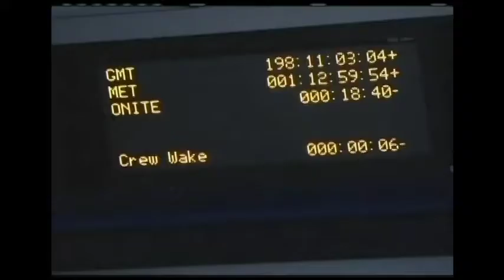sori1004jy Coffee Break / Fly Me to the Moon Topgun anthem Violinist Jiyoun Kim ★Remake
012 sori1004jy JiyounKim Electric Violinist

◆Fix to avoid the problem of copyright
Original Video dated 2009/09/02
Visual content administered by: Hearst Television Inc.